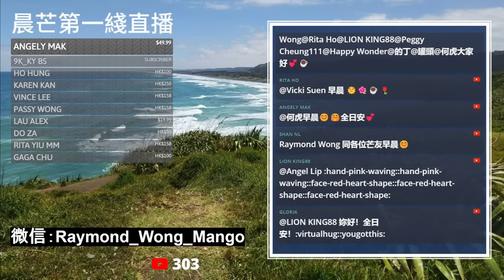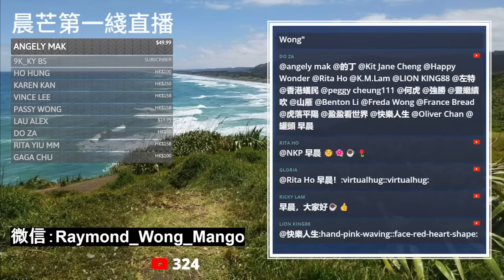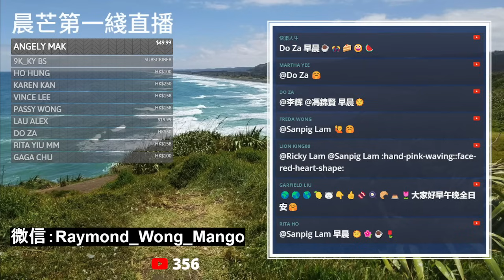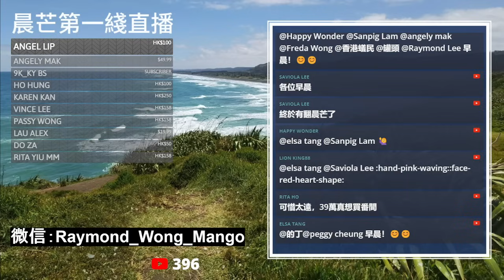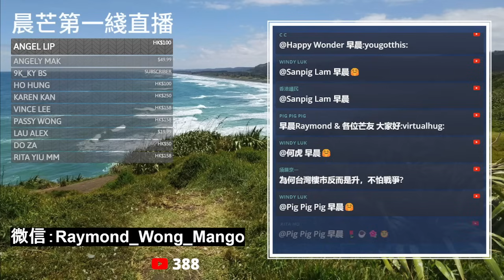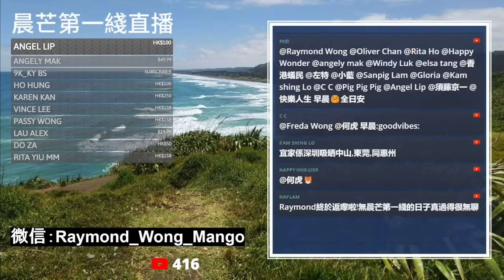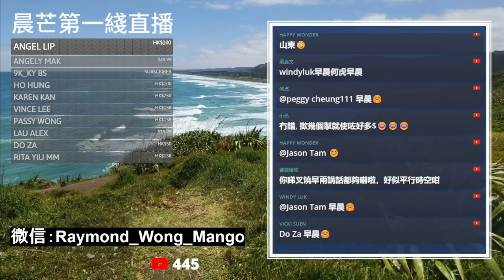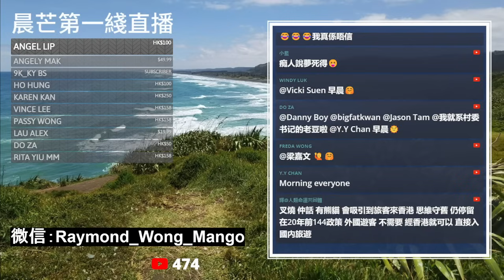20240703I 退居二綫！機會來了！天津這個近京地方出現超平高質單位！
節目中間有口誤，39萬是整個八十幾平方米單位的價錢，不是39萬一平方米。